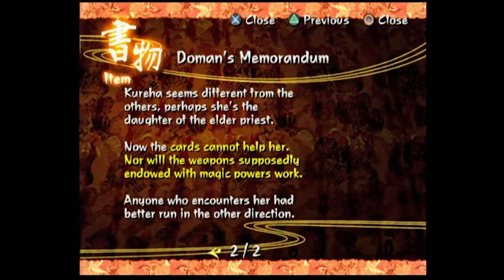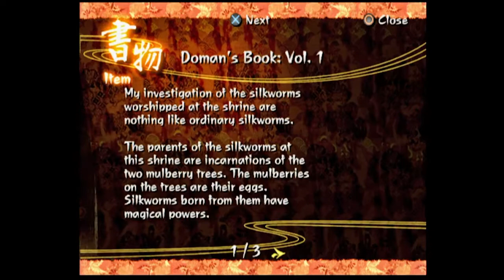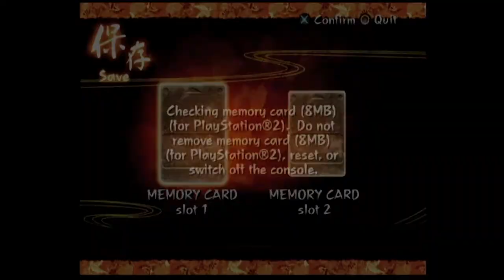Guía Kuon - Yang Phase (Español) - Parte 45 - "Nunca sigáis mis consejos"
"Padre dijo que no pasaría demasiado tiempo fuera, en el feudo del Señor Fujiwara, pero no tuvimos otra opción que abandonar nuestro santuario y subir a la montaña en su búsqueda. Ahora temo por la vida de Kureha y por la mía propia. Algo terrible está ocurriendo en este señorío y ya ni si quiera distingo amigo de enemigo. Lo único claro en mi mente es esa oscura canción y que mi destino está enlazado a las pesadillas que acechan por los fríos pasillos de madera de este lugar"
Bienvenidos a Kuon.